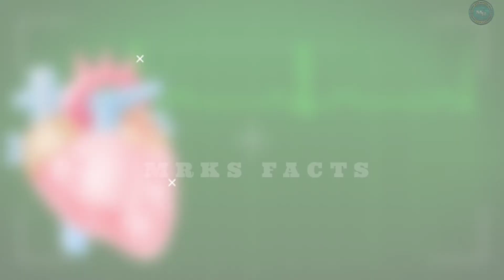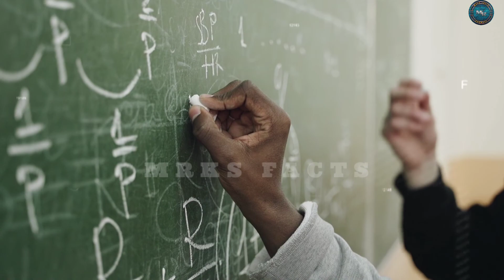অবাক করা এমন বিচিত্র তথ্যগুলো কি কখনও জানতেন? এগুলি খুব কম সংখ্যক মানুষই জানে😯। ৯৯% মানুষ জানে না।